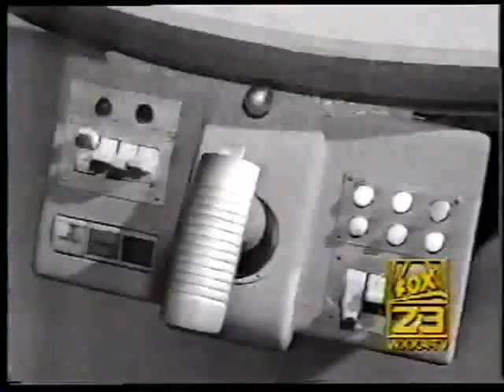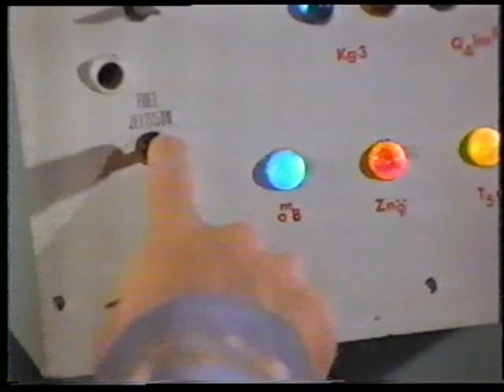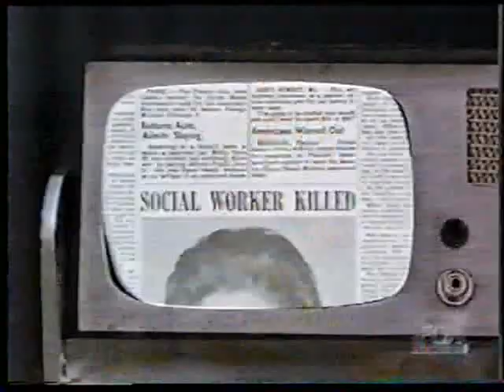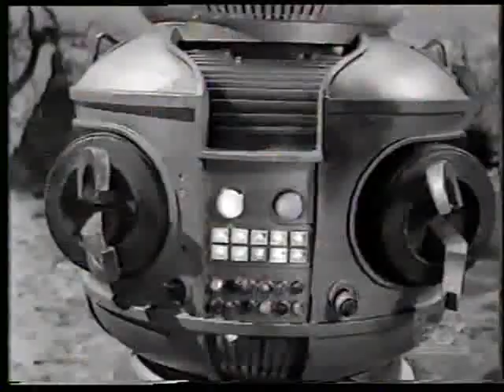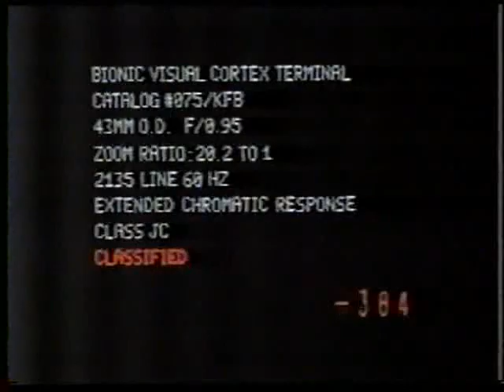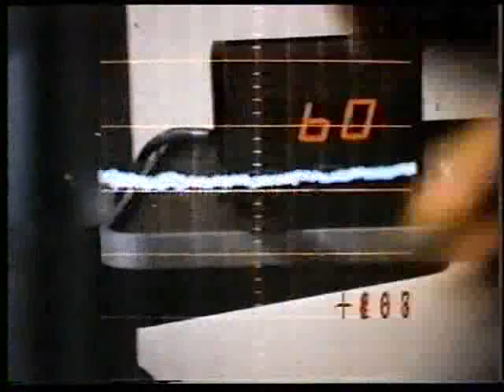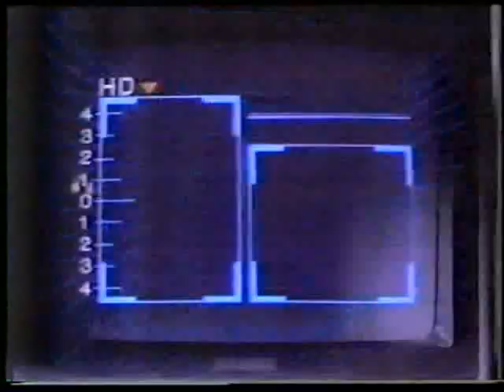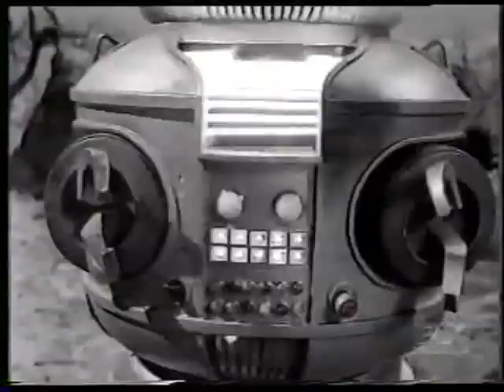Museum of Television presents Science Fiction 2 of 5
Update Feb 2016: episode 1 blocked in USA & Canada and episode 3 blocked worldwide. I'll consider deletion of all 5 uploads since all cannot be enjoyed.